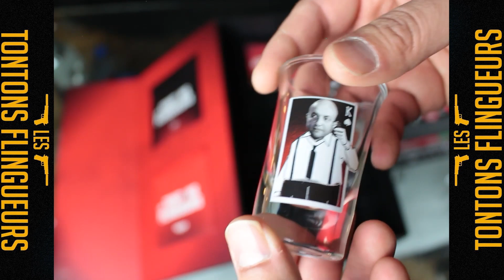Les Tontons flingueurs - Vidéos Flash info